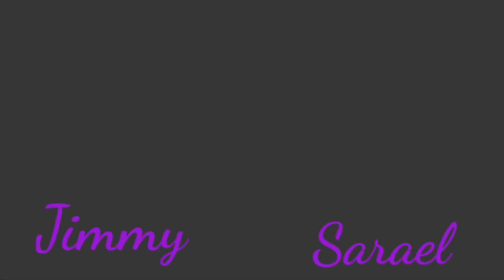Camella Island park tour in paliparan dasmarinas cavite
Camella island park dasmarinas cavite paliparan